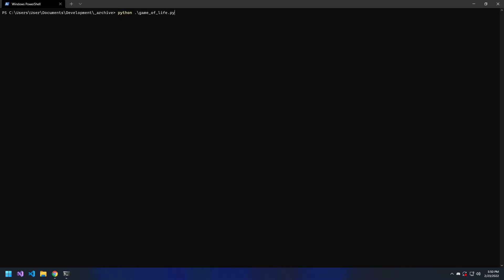Game of Life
We did a workshop on effective pairing and testing at work today, where we were tasked with creating Conway's Game of Life, and this was my teammate, Ben, and my's end result.